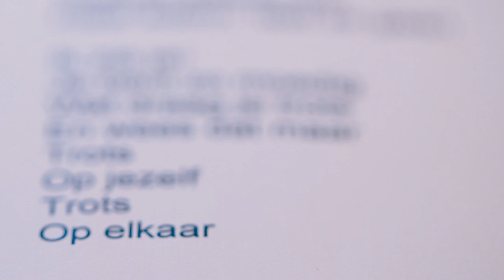'Liefde voor het leven', een prachtig gedicht voorgedragen door ambassadeur Petra Laseur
Het gedicht 'Liefde voor het leven', is speciaal geschreven door Kristel Fliervoet en voorgedragen door ambassadeur van de Nierstichting Petra Laseur. Hiermee steken we nierpatiënten en hun naasten een hart onder de riem. In deze tijd kan een nierpatiënt nog meer dan anders niet het leven leiden dat hij/zij zou willen. De ‘normale’ beperkingen zijn nu nog groter geworden. De wereld is nog kleiner geworden. Stuur deze video naar jouw dierbare die wat extra steun kan gebruiken.